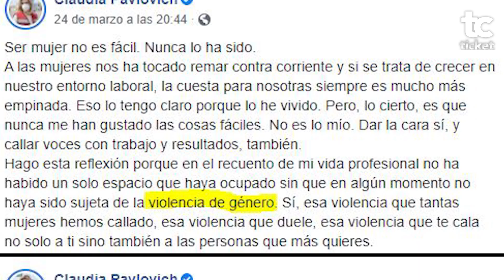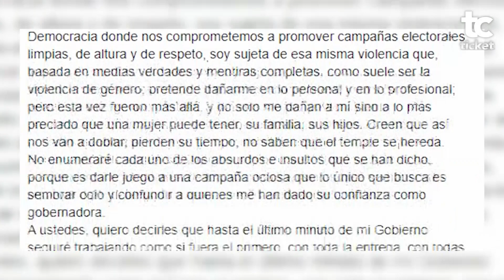“Es violencia de género”, responde Claudia Pavlovich a las críticas por la boda de su hija